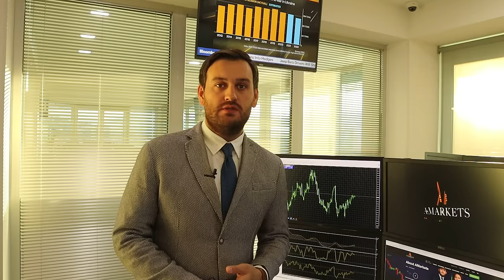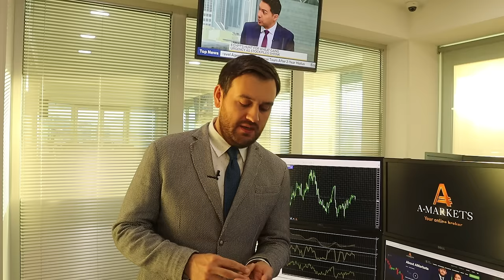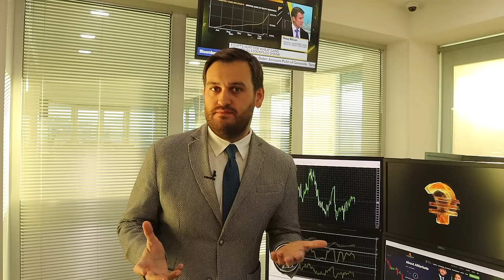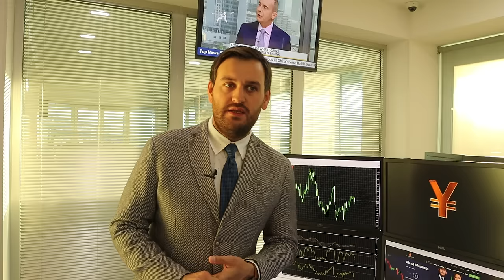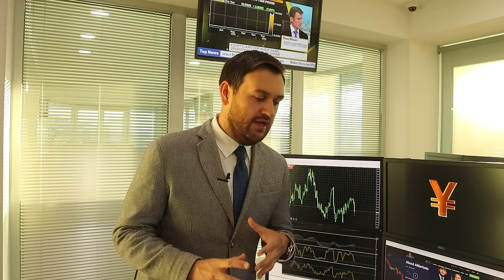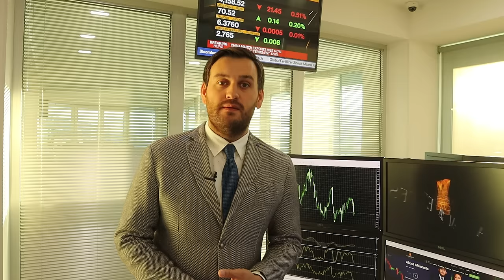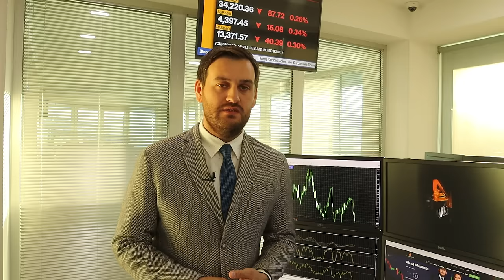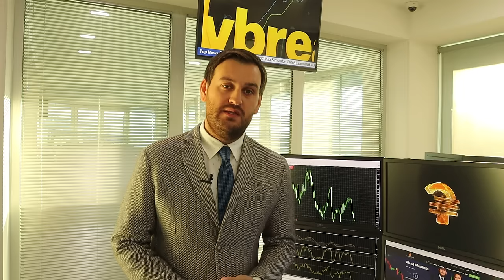Как инфляция помогает доллару? | AMarkets